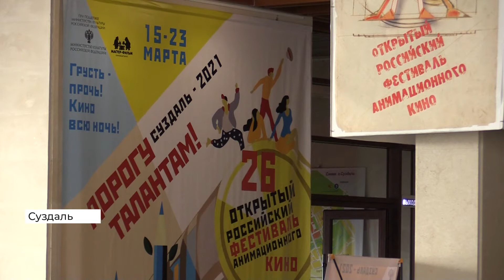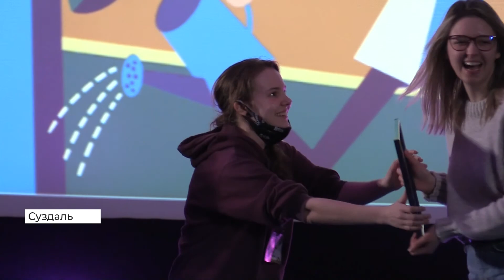Гран-при фестиваля анимации в Суздале получил фильм Андрея Хржановского «Нос» (2021 03 22)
Насыщенные драматизмом, глубоким содержанием и острыми конфликтами — таково мнение экспертов о фильмах 26-го фестиваля анимационного кино. Конкурсные работы разительно отличаются от картин прошлых лет. И в этом — не в последнюю очередь заслуга пандемии.